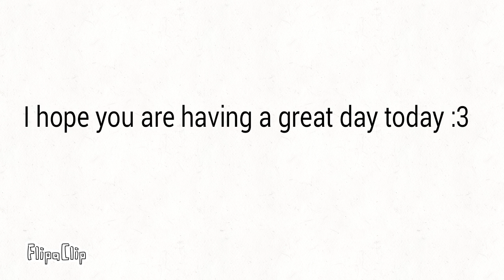Updating my oc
I had my oc for 1 year so...ya..